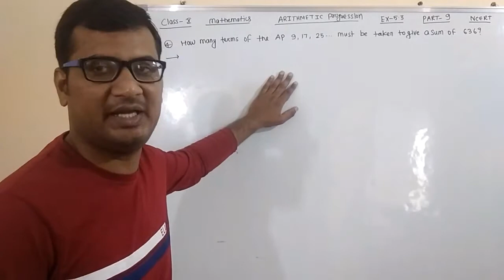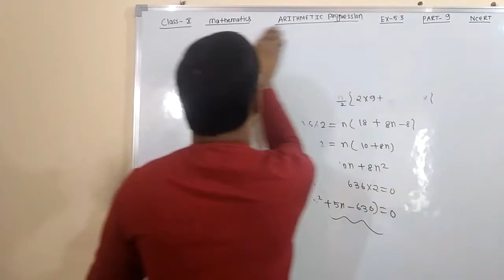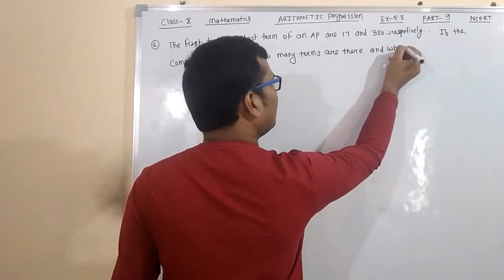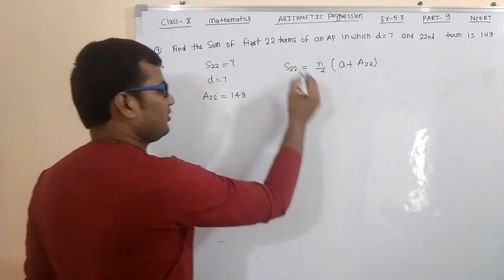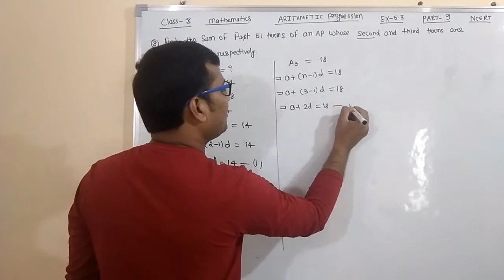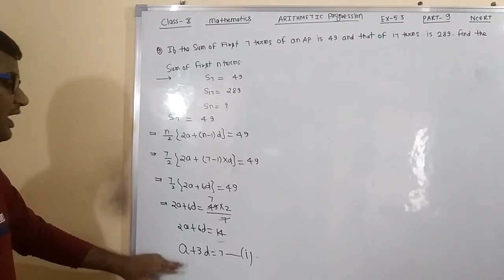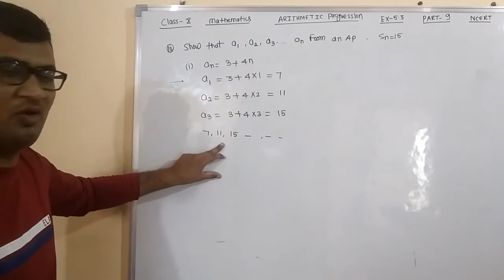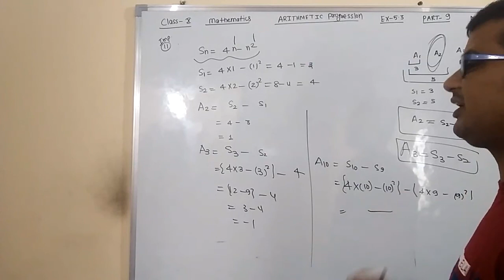Mathematics. Class -10. Arithmetic progession. Part-9.